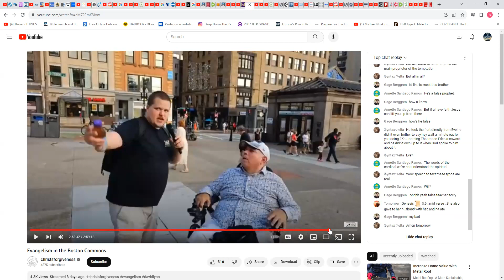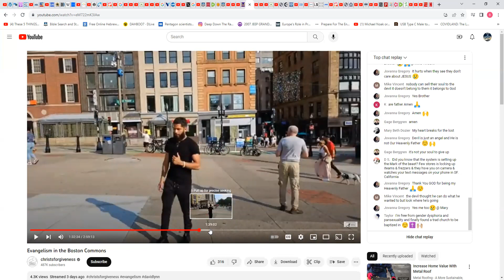Christianity is a big joke!!!